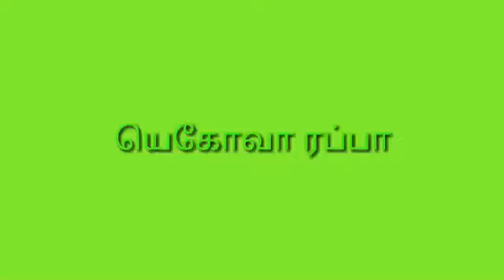SUNDAY WORSHIP..bro.S.J.STEPHEN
Prayer help
Bro.s.j.stephen